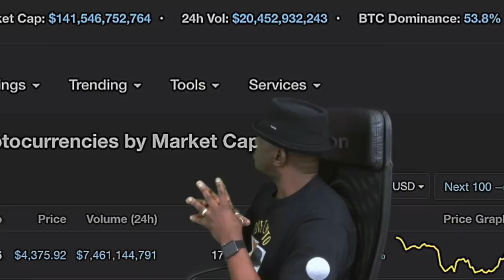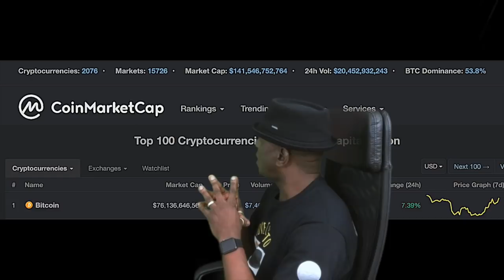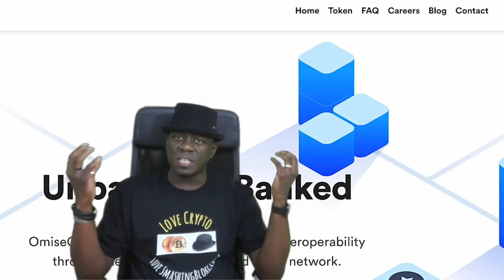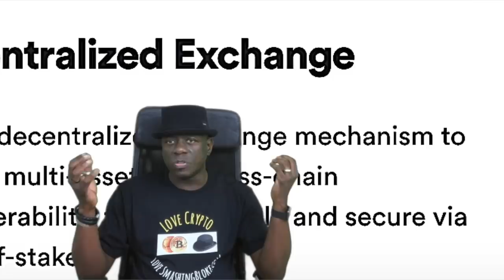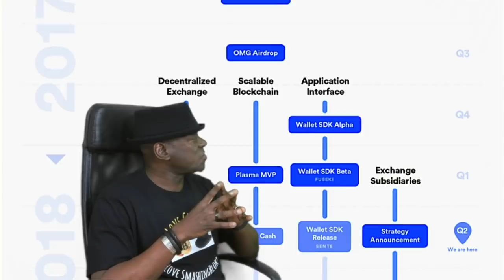SmashingBloke Talks OmiseGo Cryptocurrency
SmashingBloke reviews the OmiseGo Cryptocurrency which is a Decentralised Exchange and Payments Platform.  This platform integrates directly with the Ethereum Blockchain and Ethereum SmartContracts.

Want to get straight into the SmashingBloke OmiseGo review? Skip the intro and go to 01:54